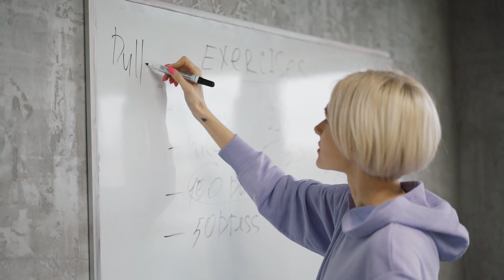Dialing In My Diet: Navigating Stress & Food Sensitivities at 48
Join me, Alison Johnson, as I share a candid reflection on how I've fine-tuned my approach to the carnivore diet amidst life's inevitable stresses and my own food sensitivities. After years of experimenting with what works best for my body, I've identified my red, yellow, and green foods - those I can indulge in, those I need to approach with caution, and those I must avoid to feel my best.

In this video, I open up about the recent challenges I've faced, from dealing with spices that triggered unexpected reactions to recognizing the impact of dairy on my anxiety during stressful times. I delve into the importance of staying 'dialed in', especially when life throws curveballs, and how a higher-fat carnivore diet, with specific adjustments like limiting processed foods and tracking my intake, has been instrumental in maintaining my mental and physical health.

Discover the lessons I've learned about listening to my body, the value of simplicity in my diet, and how these insights help me navigate the ups and downs of life with grace. Whether you're looking for ways to manage stress through diet or curious about how to adapt the carnivore lifestyle to fit your unique needs, this video offers a glimpse into my journey of self-care and mindful eating.

Remember, it's not about following a strict set of rules but finding what truly works for you. Let's explore the path to wellness together, embracing the good, the bad, and everything in between.